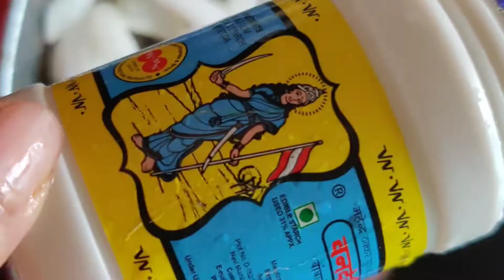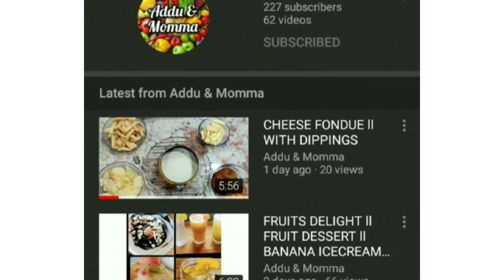Raw banana curry ll Kacche kele ki sabji ll raw banana recipe ll raw banana dry curry